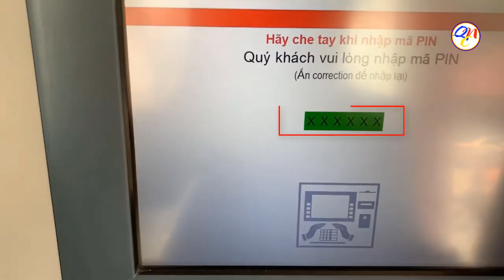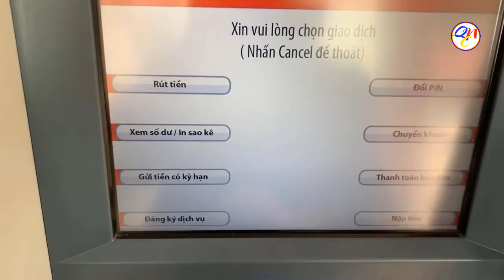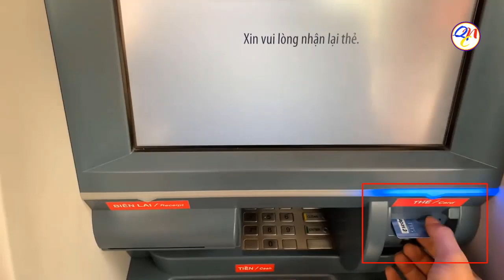Hướng dẫn rút tiền cây ATM Techcombank cảm ứng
Cách rút tiền từ cây ATM ngân hàng Techcombank bằng thẻ ATM trên máy cảm ứng, ngân hàng TMCP Kỹ Thương